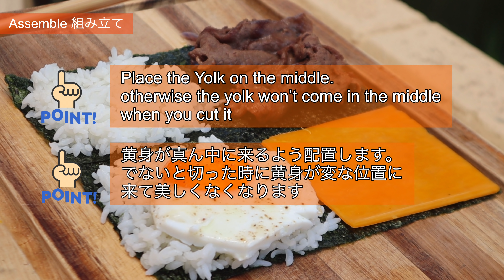Rice Sandwich recipe / Onigirazu / Folded Gimbap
Rice sandwich recipe
Onigirazu recipe
Folded Kimbap recipe

(Chapter)
0:00 Japanese BBQ sauce (Yakiniku sauce)
2:31 Fried egg
3:22 Cook Meat
4:26 Assemble Onigirazu

[Ingredients] (3-4serve)

-Sliced Rib eye or chuck
-Short grain rice
-Egg
-Cheddar cheese
-Nori sheet

(The sauce 3-4serves)
-Kombu (Dried kelp) 1g
-Water 150ml
-Apple 200g
-Garlic 10g (as peeled)
-Ginger 5g (as peeled)

-Sake 3tbsp (45ml)
-Honey 1tbsp (20g)
-Soy sauce 5tbsp (75ml)
-Sesame oil 1tbsp (15ml)